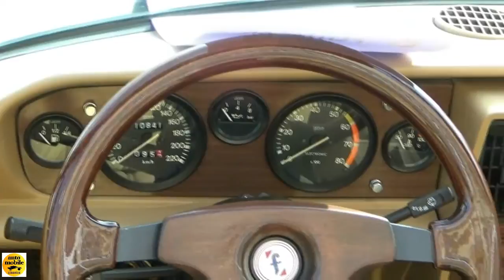1984 Pininfarina 124 Spider Europa - Exterior and Interior - Auto d'Epoca Padova 2017